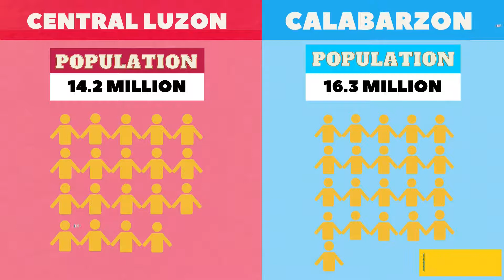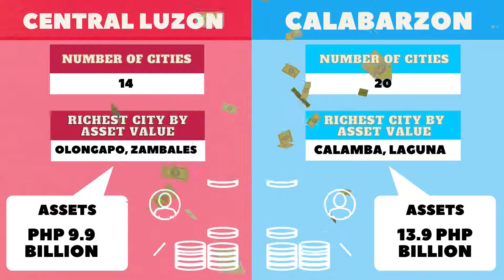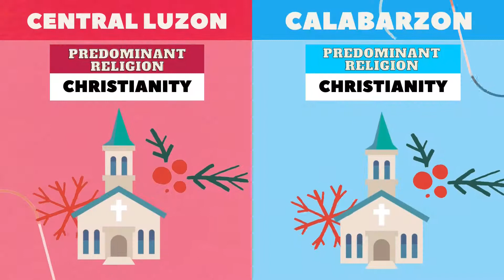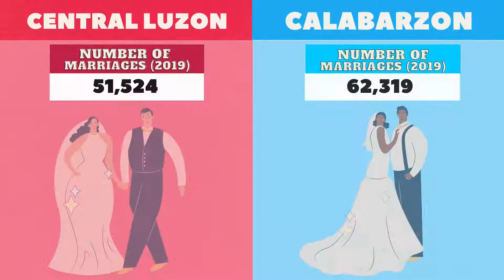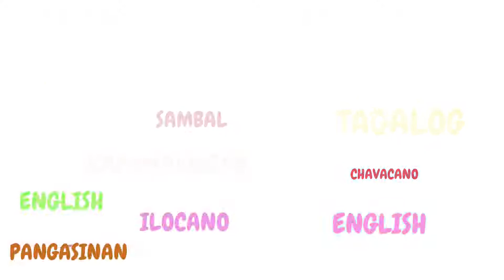CENTRAL LUZON vs CALABARZON│Comparison (Economy, Culture, Standard of Living, Development, etc..)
CENTRAL LUZON vs CALABARZON - Region Comparison
Demographics, Culture, Economy, Development, etc...

After Long Hours of intensive research and editing + sleepless nights, I can finally share this educational video with y'all!